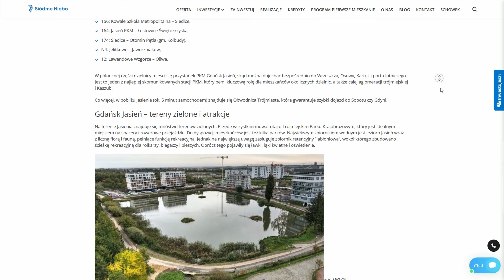Po co budować METRO W POLU? | Nowe Gołąbki odc. 5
Co łączy gdański Jasień ze Sztokholmem i Wiedniem?
Co właściwie oznacza hasło "rozwój przestrzenny zorientowany na transportu publiczny"?